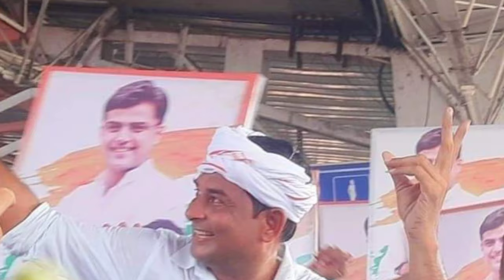Naresh Meena को नही मिला टोंक सवाई माधोपुर से टिकट || Naresh Meena ko nhi Mila tikat 🙏🙏